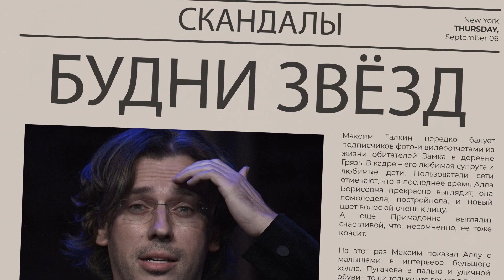Китай может положить конец войне в Украине